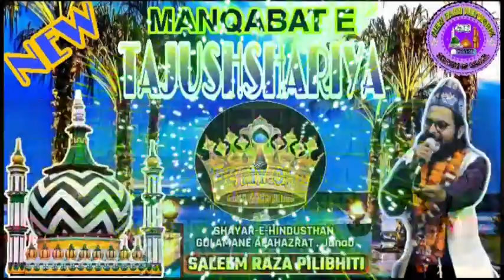SALEEM RAZA PILIBHITI ||BEST MANQABAT E TAJUSHSHARIYA || NEW FAIZI NETWORK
HAI RUTBA KIS KADAR UNCHA MERE TAJUSHSHARIYA KA

BEST MANQABAT E TAJUSHSHARIYA

SALEEM RAZA PILIBHITI

HAR ROZ NAYI NAYI NAAT WA MANQABAT WA BAYAN SUNANE KE LIYE HAMARE NEW FAIZI NETWORK SOBCRIBE KARE AND LIKE $SHARE JAROOR KARE

FAIZI NETWORK ☆☆☆FAIZI   NETWORK ☆☆☆☆☆☆☆

ASSLAMU ALAIKUM WARAHMATULLAHI  WA BARKATUH
MASLAKE AALA HAJRAT ZINDABAD
 SARKAR TAJUSHARIYA ZINDABAD
प्यारे इसलामी भाईयों  हमारे चैनल पर हर रोज नई नई नात व मनकबत व बयान अपलोड किया जाता है हर रोज नई नई नात व बयान सुनने के लिए हमारे चैनल को सबस्क्राईब करें और अपने दोस्तों तक भी शेयर कर दे ●●●●●●●●●●●●●●●●●●●●●●●
आप भी अपने नात ए पाक को YouTube पर अपलोड कराने के लिए हमें CONTACT करें
हमारा WHATSAPP nomber HAI.

MITHE MITHE ISLAMI BHAIYON AAP SE GUJARISH KE AGAR MERE CHANNEL PE AAP NAYE HAI TO MEHARBANI KAR KE MERE CHANNEL KO SOBCRIBE JAROOR KAR DEN AUR BELL ICON KE BATAN KO BHI DABA DE TAKI MERE NEW NEW KALAM AAP TAK PAHUNCH SAKE .KHUDA HAFIZ. FI AMANILLAH.
DILSHAD RAZA FAIZI...CONTACT NOMBER 9️⃣6️⃣6️⃣1️⃣1️⃣7️⃣4️⃣6️⃣2️⃣6️⃣

KHUDA HAFIZ

DILSHAD RAZA FAIZI MADHUBANI 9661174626